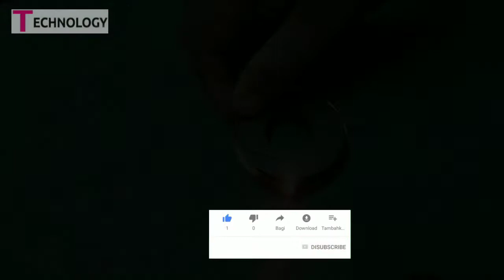How to make Free energy | free energy a to z | fake energy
fake free energy a to z